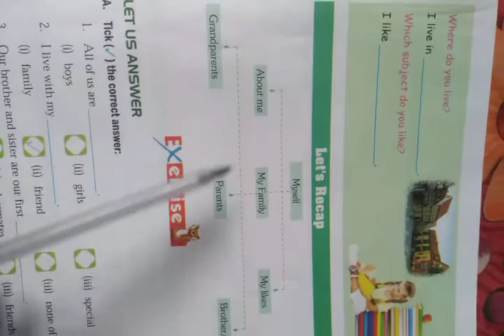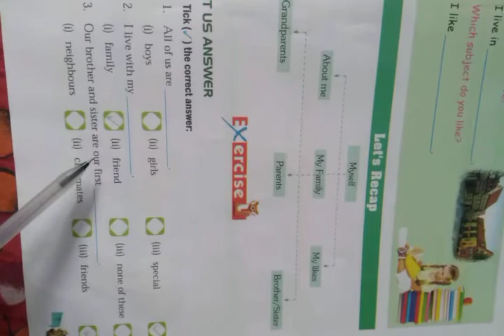Class 1 EVs revision...21.05.2020